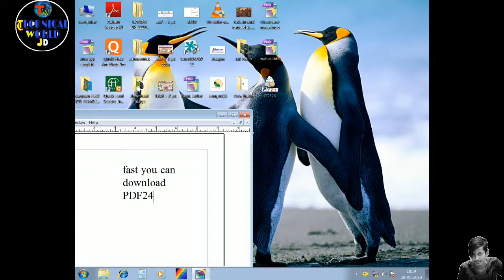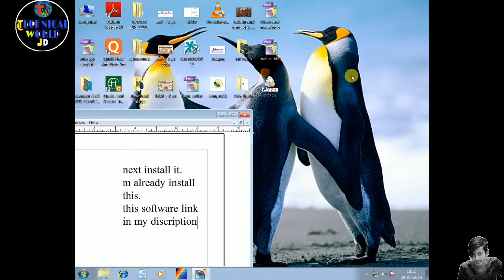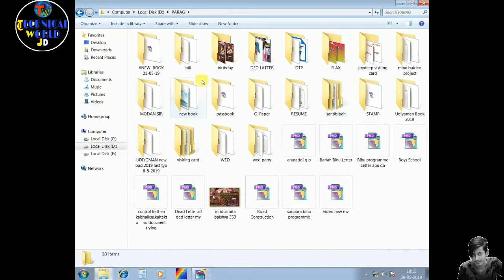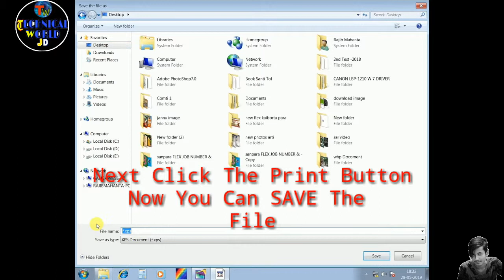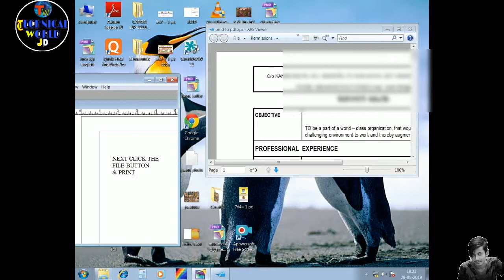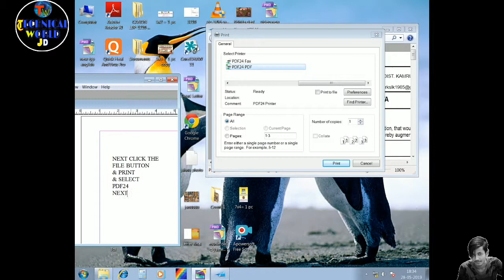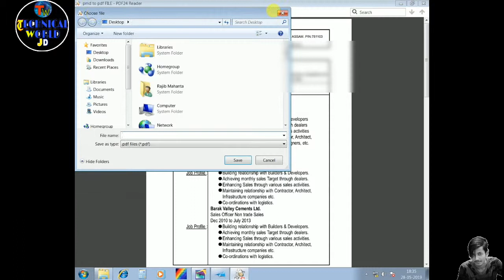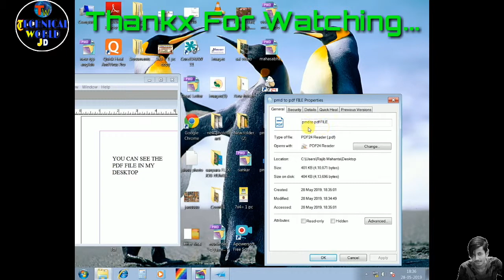How To Convert Page Maker File To PDF File || PMD to PDF Easy Convert || Kaise Kare PMD Se PDF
✋✋✋Hiii Luvly People.

And Thnkx Alottttt For Support🙏🙏🙏